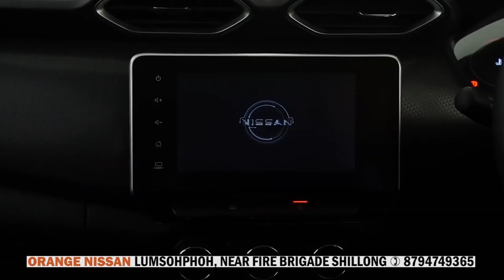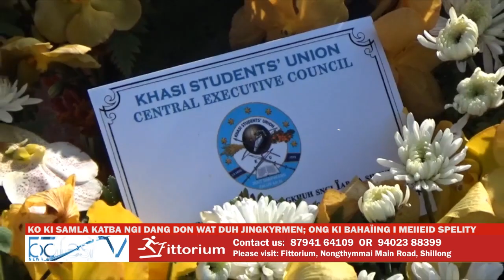KO KI SAMLA KATBA NGI DANG DON WAT DUH JINGKYRMEN; ONG KI BAHAÏING I MEIIEID SPELITY